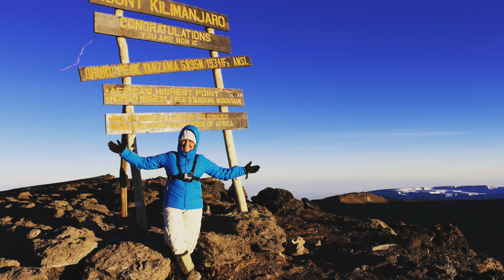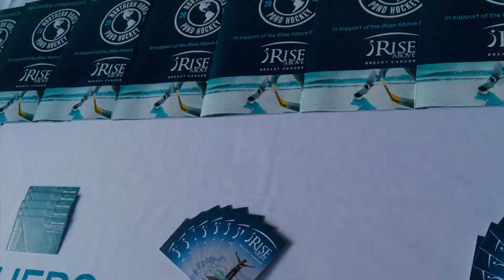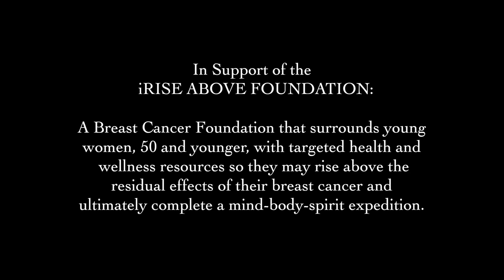Inaugural Northern Roots Pond Hockey Classic 2018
Northern Roots Hockey hosted the Inaugural Northern Roots Pond Hockey Classic 2018, in Central Park, New York, in support of the iRise Above Foundation, a non-profit breast cancer organization with a mission to surround young women with targeted health and wellness resources so they may rise above the residual effects of their breast cancer and ultimately complete a mind-body-spirit expedition. The iRise Above Foundation strives to enable young women who have had breast cancer to thrive in mind, body and spirit, ultimately improving their long-term survivorship.